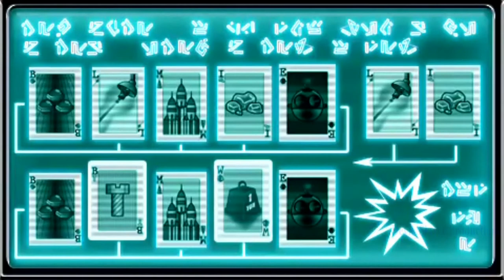Secret Agent Clank Cutscenes (PSP Edition) Game Movie 1080p HD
► Secret Agent Clank is a platform game developed by High Impact Games for the PlayStation Portable and published by Sony Computer Entertainment. It was released in North America on June 17, 2008. The game is the second game in the Ratchet & Clank series released for the PlayStation Portable and the sixth in the Ratchet & Clank series released for the PlayStation 2. A precious gem known as the Eye of Infinity, held at the Boltaire Museum, has been stolen, with Ratchet falsely accused and jailed as he is at the scene of the crime. Skeptical about his involvement, Clank infiltrates the Museum to find out more about the Eye of Infinity. But much to his dismay, Clank finds only coordinates to Asyanica Rooftops. Meanwhile, in jail, Ratchet is forced to fend off his inmates in a battle to stay alive. The theme of the game is a spoof of the James Bond series, and is based on the Secret Agent Clank element of Up Your Arsenal. To fit with the James Bond theme, Clank has an array of helpful gadgets and devices on his tuxedo, such as a bow tie that he can use as a boomerang and a rose that turns into a carnivorous plant to devour enemies. The camera focuses on the vacuum cleaner's filter. The eyes reactivate, implying he is still alive. While the game did have some fun yet engaging mini games, (I SERIOUSLY hated the Qwark mini games) I didnt really like this game nor its story. Size Matters had a better story but weak gameplay. Secret agent clank had better gameplay but a weak story. If that makes sense. Also be on the look out for a Qwark singing video, similar to my infamous courtney gears music video.

► Devil_Slayer Productions is dedicated to all things gaming and provides you with high quality gameplays, game guides, game scenes, boss fights in games and playthroughs of games. As well as tips and tricks to beat certain levels in games and occasional commentary on games or other gaming related stuff. Devil_Slayer Productions content always has great editing and gameplay skills where a viewer can watch seamless transitions between scenes, delivering them the story they wish to see.

►My Capture Card: Live Gamer Portable - C875
►My Laptop: HP Flyer Red 15.6 Inch Touchscreen Laptop Intel Pentium Gold Processor
►My Editing Software: Wondershare Ultimate Convertor
►My Headset And Mic: HyperX Cloud II - Gaming Headset

Comment, Like, Rate, Sub, View... - Enjoy Secret Agent Clank Cutscenes (PlayStation Portable Edition) Game Movie 1080p HD - Video Game Movies